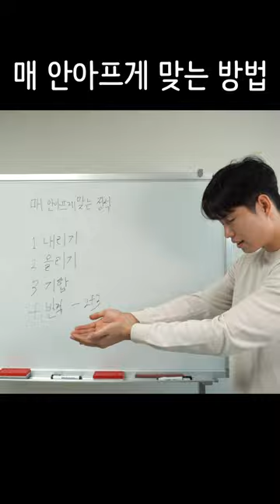매 안 아프게 맞는 법